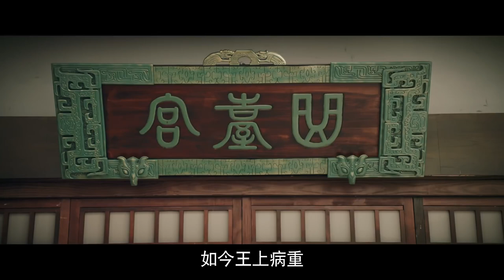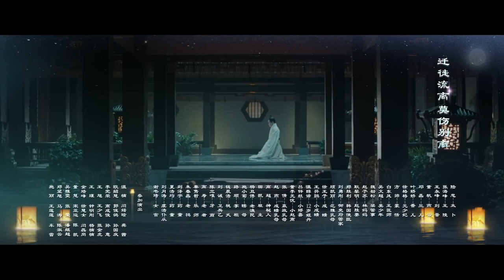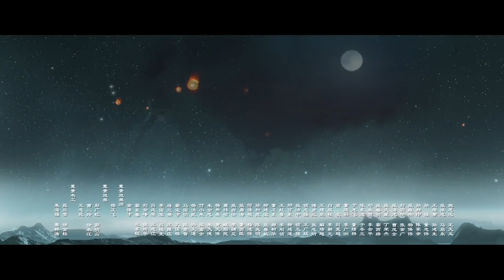ENGSUB 【精彩宫斗剧】《乱世妖妃》第40集｜一名容貌绝色的罪臣之女步步为营在深宫阴谋立足与帝国质子联手登上最高权力巅